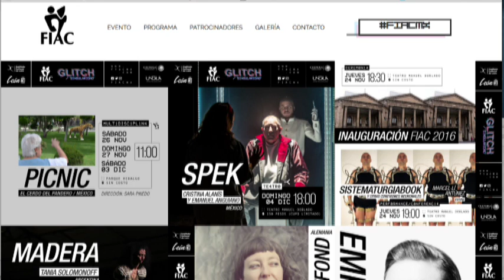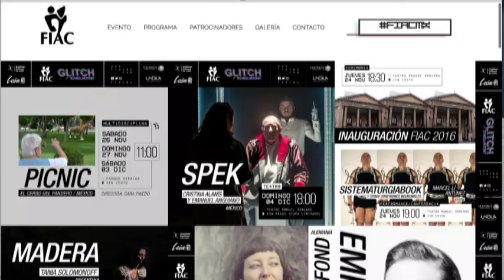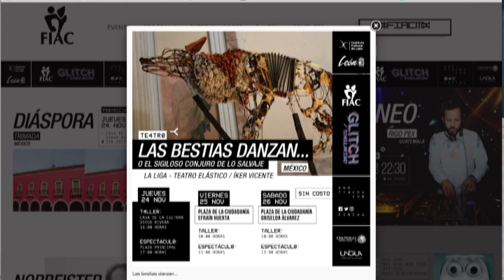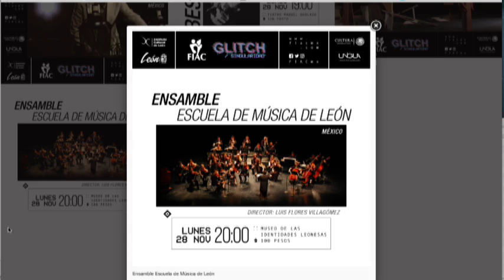Carlos María Flores Director del ICL